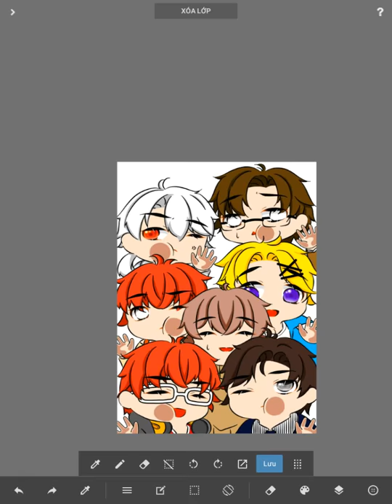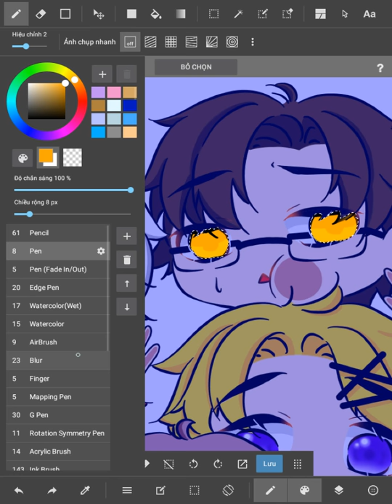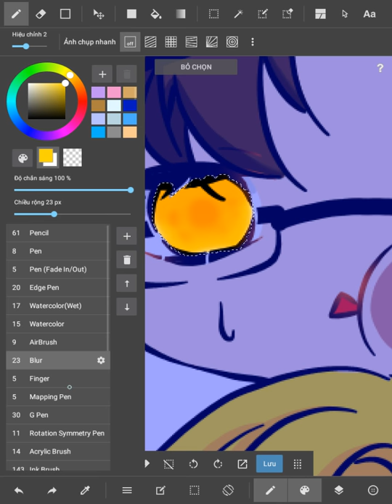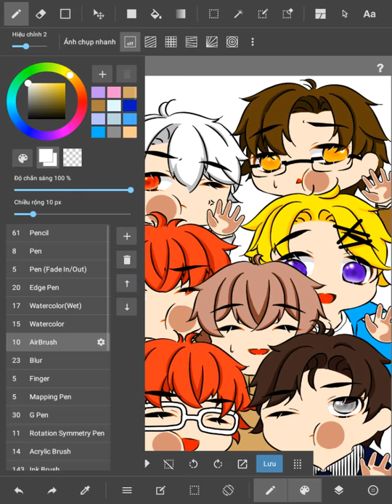Jaehee Kang - Mystic Messenger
Here is how I paint the eyes of Jaehee, I hope you enjoy it :).